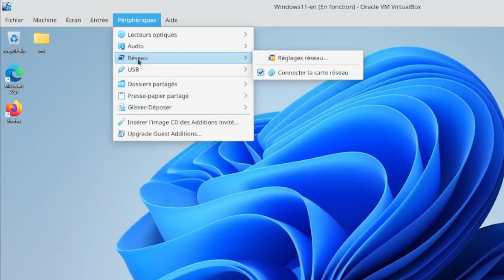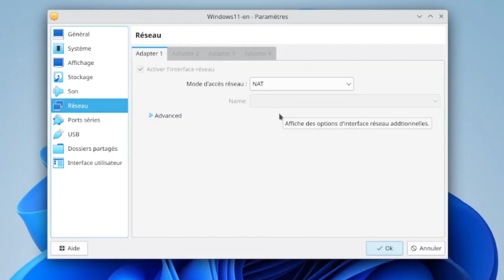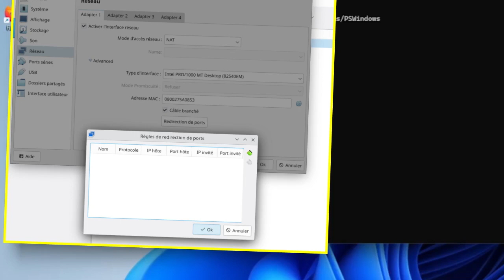VirtualBox - Connecter une VM directement dans votre réseau physique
Voici une courte vidéo expliquant comment connecter une nouvelle machine virtuelle à votre réseau physique.

Par défaut les machine virtuelle de VirtualBox sont connectés dans un réseau virtuel et les machine de votre réseau ne peuvent pas rejoindre directement votre machine virtuelle.

0:00 intro
0:11 Description du paramètre par défaut
1:24 L'option à modifier
2:44 conclusion